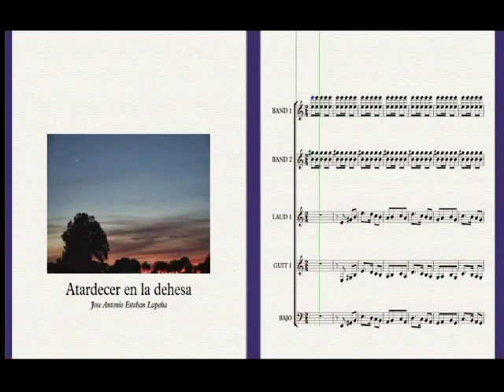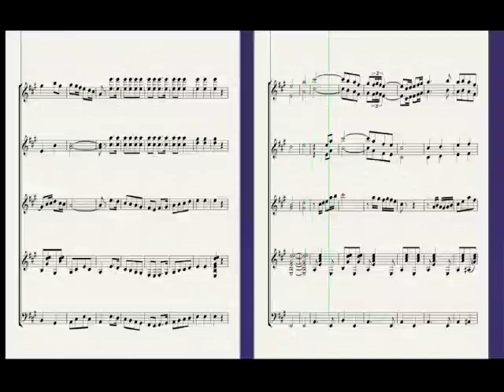Atardecer en la Dehesa-Partitura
Pasodoble de Jose Antonio Esteban
Montaje video: Alfredo Perez
Partituras y archivos: